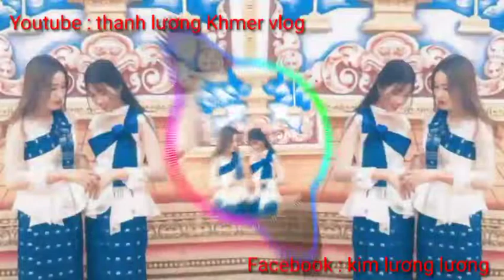nhạc Khmer remix[ Srolanh Oun panh na remix_ melody remix cực hay nghe là nghiện 🎶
Đăng ký ủng hộ mình với nhé ❤️ ❤️❤️